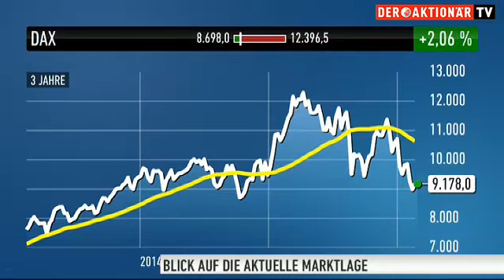Marktexperte Paciorek: Yuan mit stärkstem Anstieg seit 2005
Die chinesische Währung Yuan ist am Montag so stark wie schon seit zehn Jahren nicht mehr gestiegen. Die starke Aufwertung hat auch mit der einwöchigen Pause am Aktienmarkt zu tun, die auf die Feierlichkeiten zum chinesischen Neujahresfest zurückgehen. In der vergangenen Woche hatte der US-Dollar zu vielen Währungen spürbar nachgegeben, weil die Aussichten auf weitere Zinsanhebungen der US-Notenbank geschwunden waren. Diese Kursbewegung holte der Yuan nun offenbar nach.